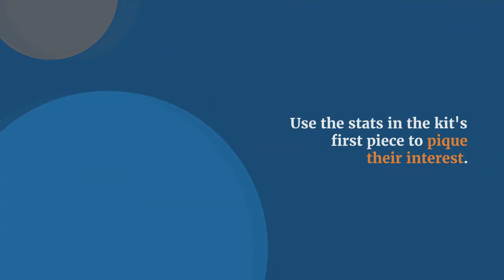Back to School: Pinney Insurance August 2021 Sales Kit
Our August 2021 sales kit is all about college funding with cash value life insurance.

This month's kit will help you share stats about how much it costs to send a kid to college these days - and how life insurance can help provide the money to pay for it. The catch? Your clients need to start early so that their cash value policy has time to grow.

In this month's kit, you'll get a 2021 summary of college costs in the U.S., a producer marketing guide, case study, client profile, and more.

Did our sales kit help you? If so, like this video and add a comment!

ABOUT US